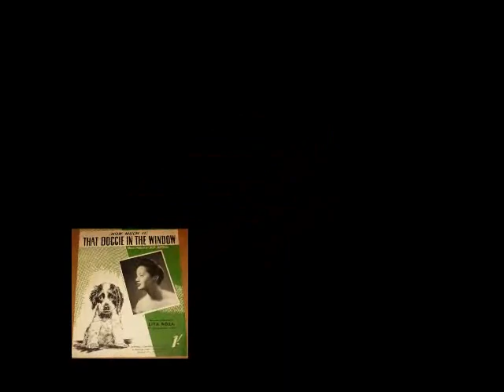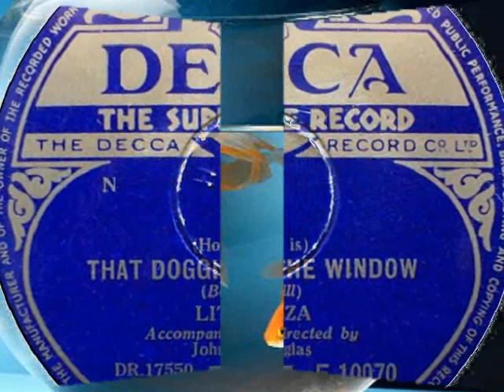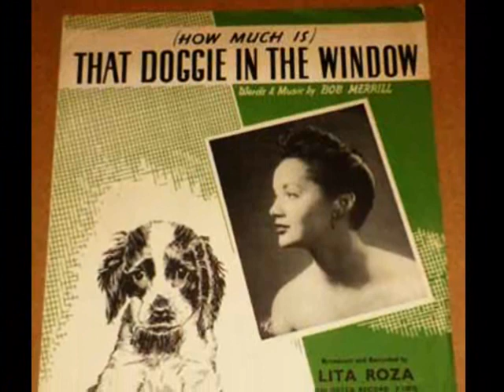Lita Roza ::: (How Much Is) That Doggie In The Window.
This record made the top spot in the UK chart on 17th April 1953 and stayed for one week only !